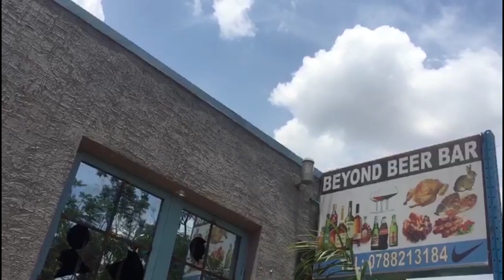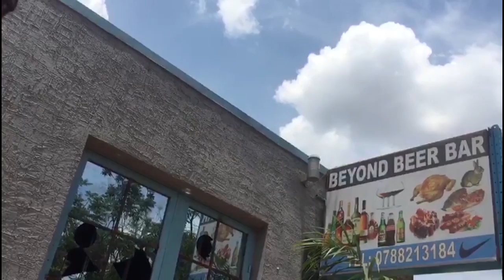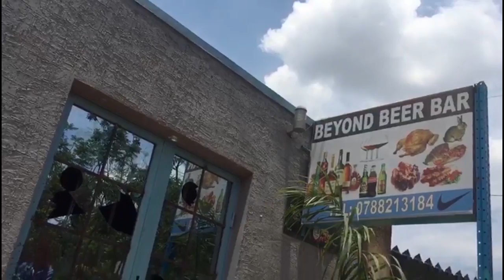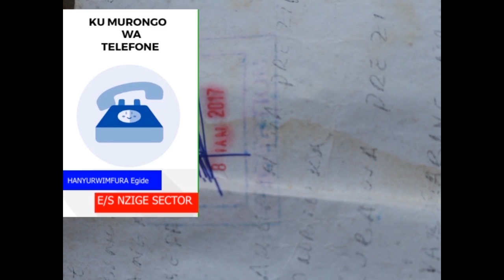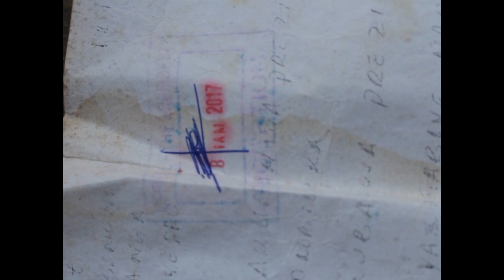Indaya yateje akavuyo mu kabari irakomereka bikabije